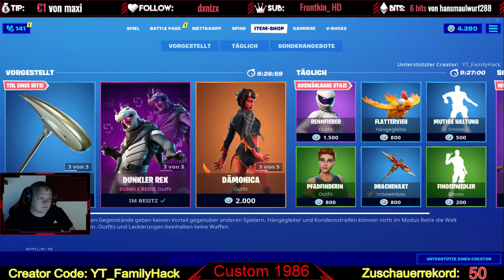..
✅ Instagramm; YT_FamilyHack

✅ Epic-GamerTag : YT_FamilyHack

✅ Epic-GamerTag : YT_FamilyHack